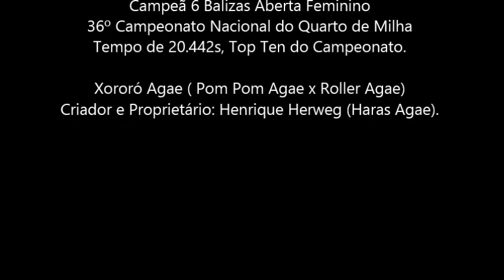XORORÓ AGAE - 20.442S - 36º CAMPEONATO NACIONAL ABQM 6B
XORORÓ AGAE (Pom Pom Agae x Roller Agae) com Martha Herweg - 20.442S - Campeã 6 Balizas Feminino do 36º CAMPEONATO NACIONAL ABQM 6B